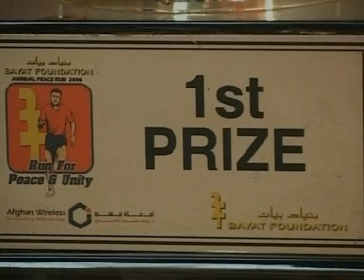Afghanistan Olympic team in training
The Afghanistan Olympic team - all four of them - are busy preparing for the Beijing Olympics. Test